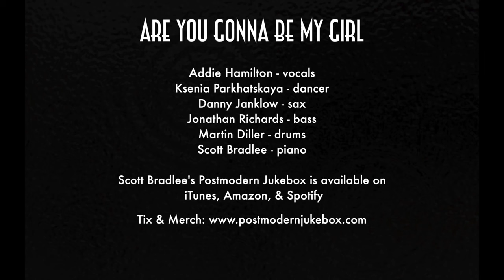Are You Gonna Be My Girl Vintage Swing Jet Cover ft Addie Hamilton